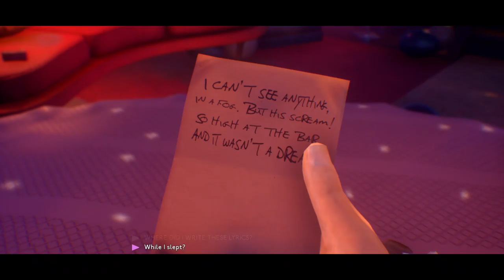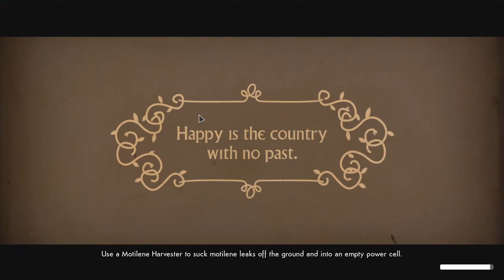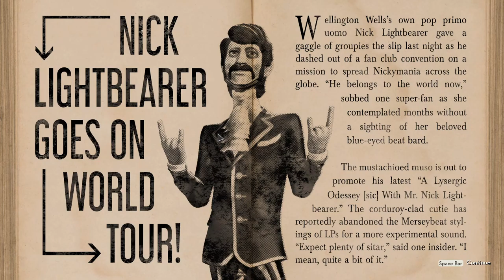Let's play We Happy Few Blind part 98 DLC Lightbearer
Big progress on this one. Lots of quests done : "Wake up call"  "Memento Morrie" "Fan Clubbing" "Going to a Go Go Dancer" "Hard Day's Nigh"   Tip : take of your CLOTHES before pole dancing = achievement.